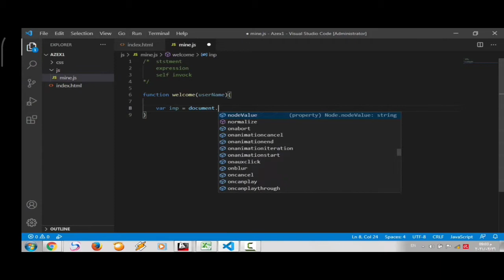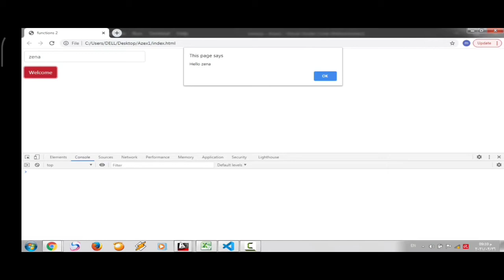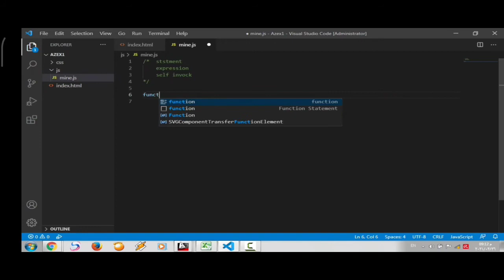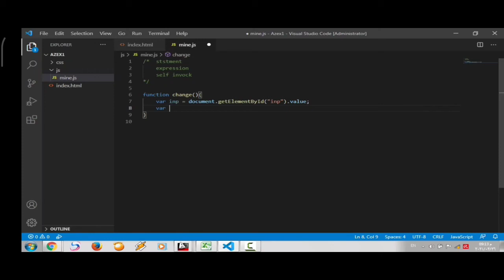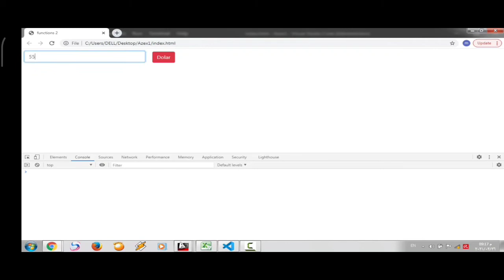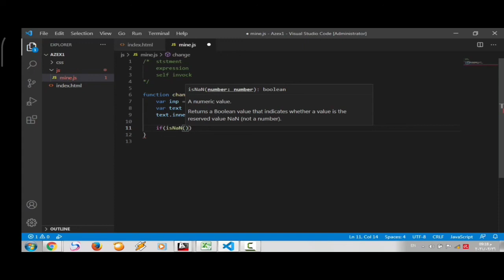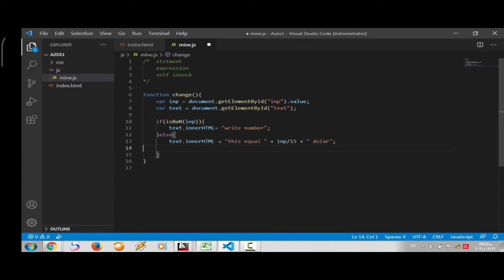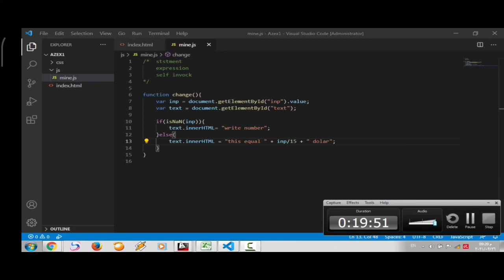JavaScript | Functions part2